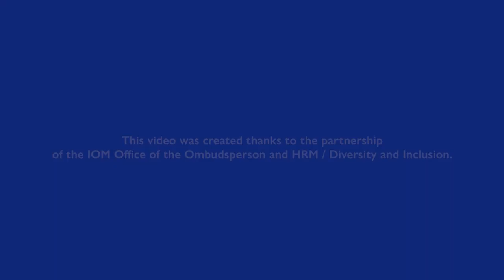Faces of IOM – Milica in North Macedonia